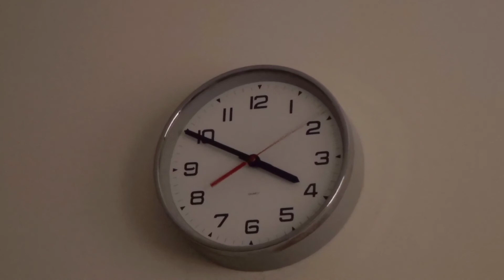Ya Nació nuestro 2do. Bebé México-Finlandés!! | Vida en Finlandia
Moi!! | Hola!!

Después de algunas semanas acoplandonos a la nueva vida como familia de cuatro, aquí estamos de vuelta con un nuevo pero pequeño video sobre la reacción de Alvar al conocer a su nuevo hermanito, nuestro segundo bebé México-Finlandés. 🇲🇽💞🇫🇮

Ahora que las cosas comienzan a calmarse un poco, regresaremos a intentar publicar video cada semana (si nos es posible 🤞) 😅.

Hasta entonces, saludos a todos desde el caos de nuestra casa y nos vemos en el próximo video!!

Heippa!! | Adiós!! 😊👋